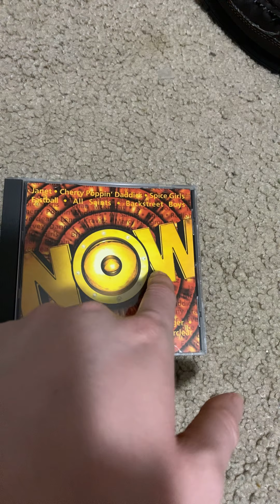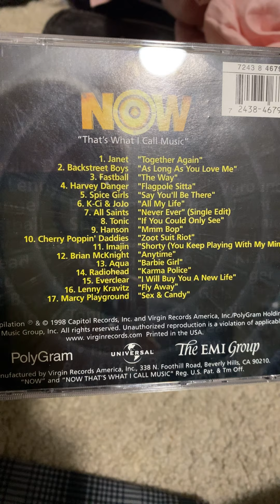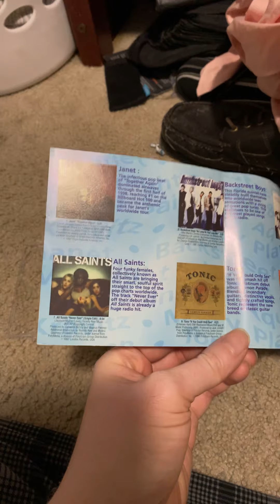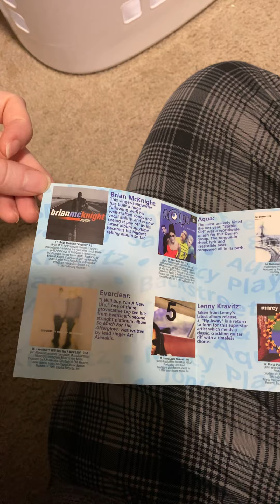NOW Review: NOW That’s What I Call Music! 1